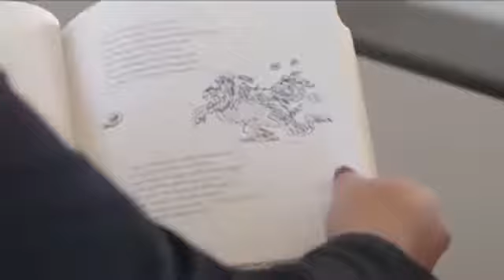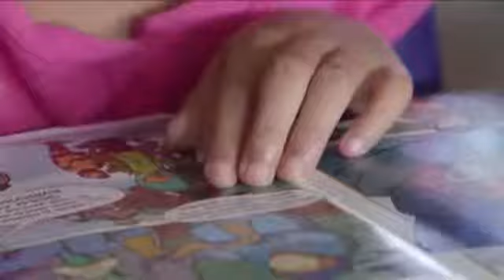Education Matters: Redcat Alliance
YourCentralvalley.com, Sports, Weather, Traffic Alerts and Breaking News for Fresno and the Central Valley

cbs47,kgpe,fresno,golden empire,central valley